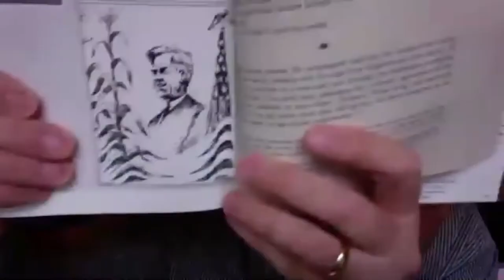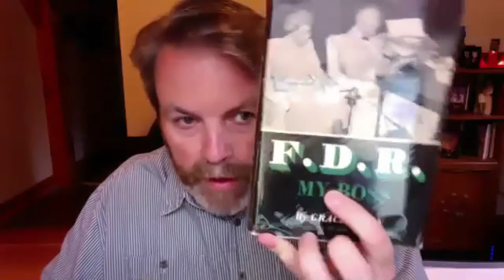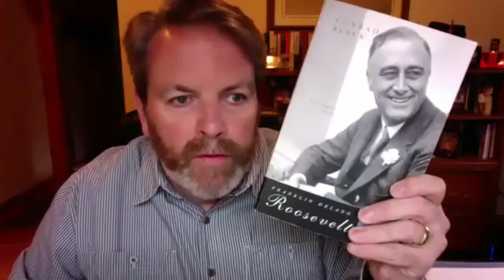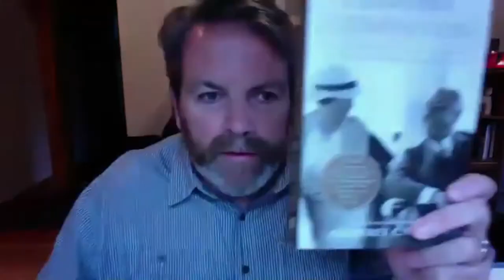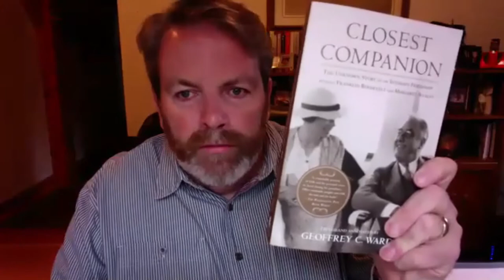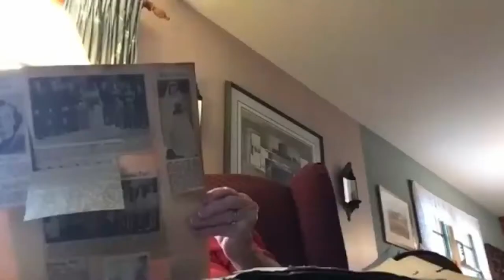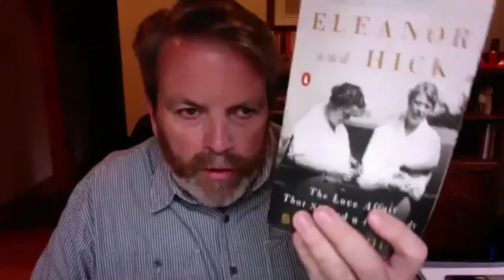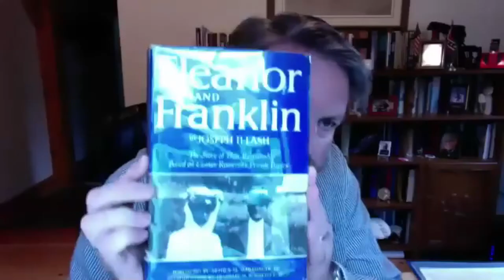Roosevelt: FDR’s friends & companions. Week 6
Mike Bell's Augusta Senior College Roosevelt class. Week six, FDR’s friends & companions:
Missy LeHand, Lucy Mercer, and “Daisy” Suckley.